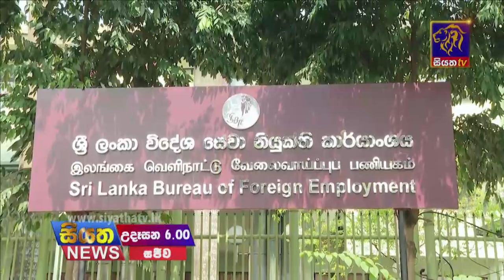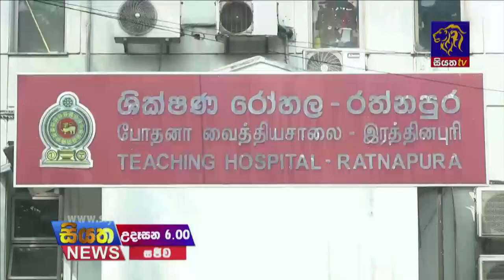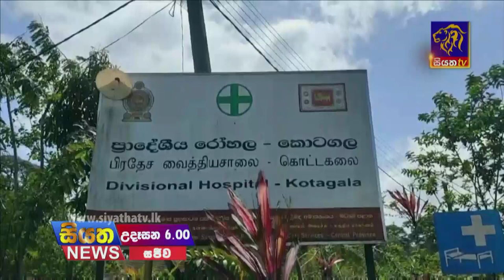Siyatha News | 06.00 AM | 12 - 03 - 2022